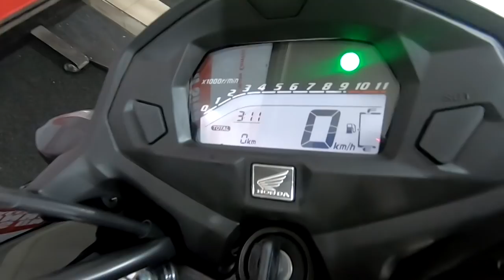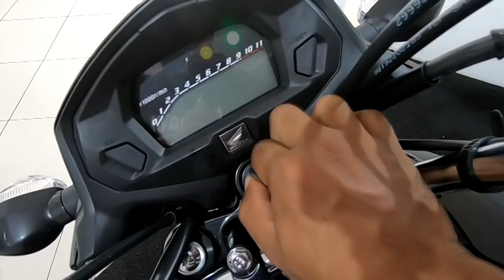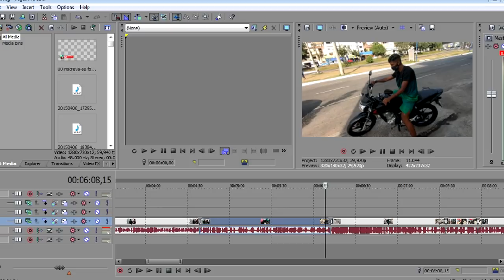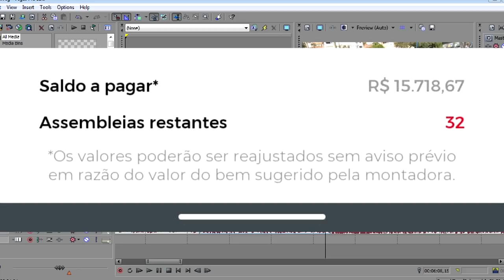PAGOU APENAS $500 E SAIU DE MOTO 0KM DA HONDA FAN 160 2020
SAINDO DE MOTO 0KM DA HONDA FAN 160 2020 PRETA

Nesse vídeo fui registra a retirada da moto fan 160 0km 2020 da honda de meu amigo Igor